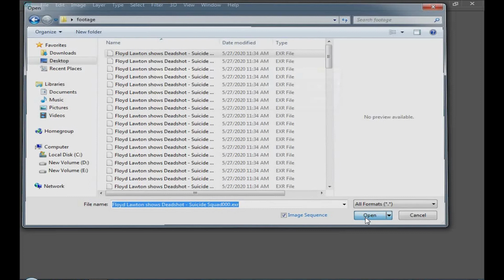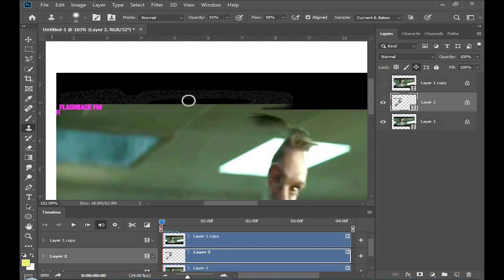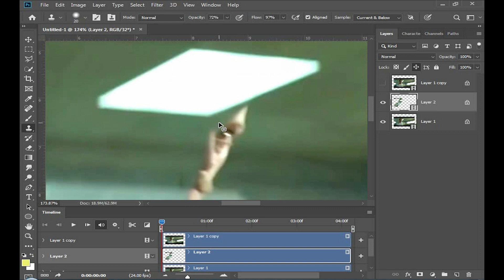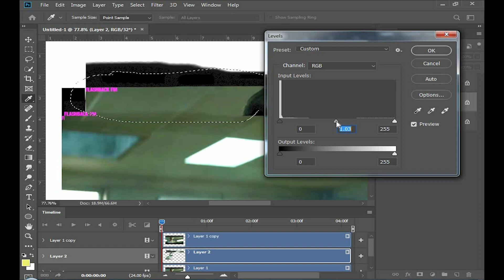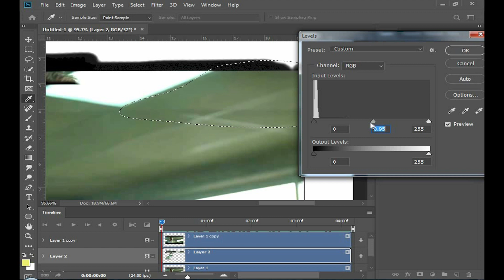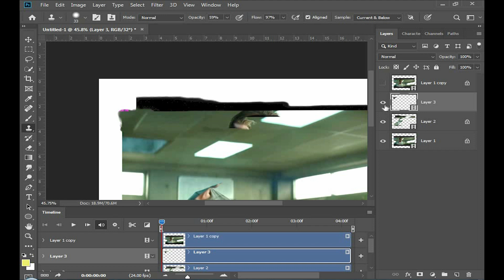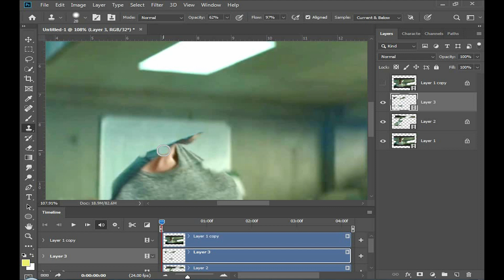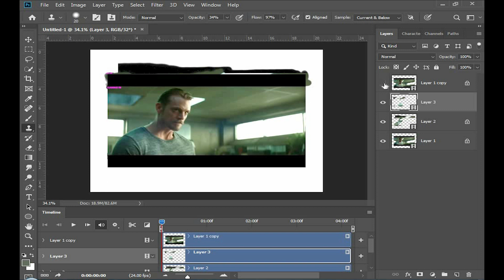how to create extended clean plate in Photoshop.